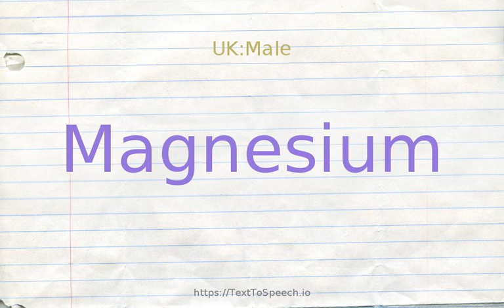How to pronounce magnesium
Magnesium definitions:
    (n): a light silver-white ductile bivalent metallic element; in pure form it burns with brilliant white flame; occurs naturally only in combination (as in magnesite and dolomite and carnallite and spinel and olivine)